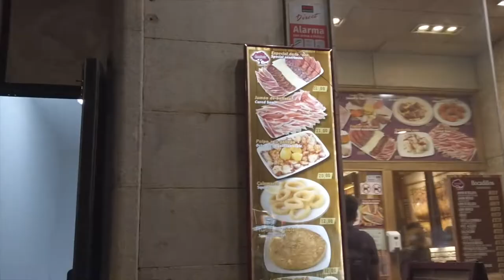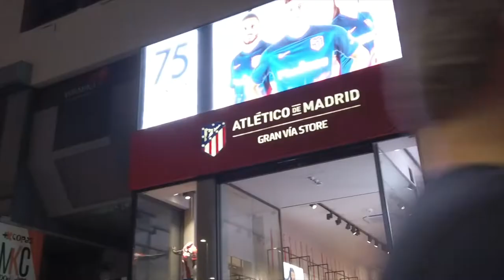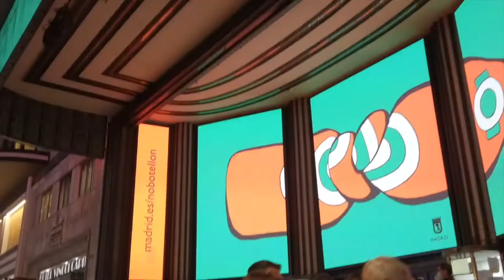Madrid(Gran Vía,Chueca Y Fuencarral)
📍🎥 Madrid,España